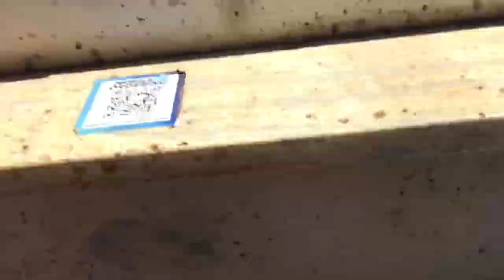GOING TO A WASHINGTON NATIONALS BASEBALL GAME! (2021) (VLOG #23)